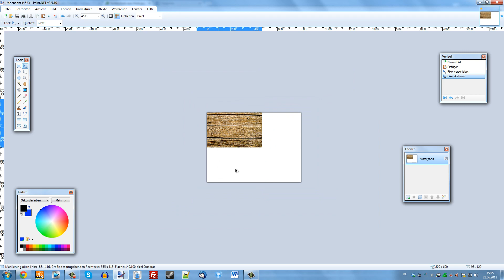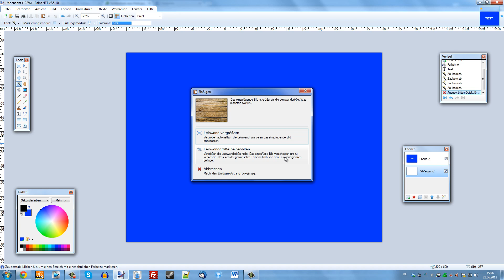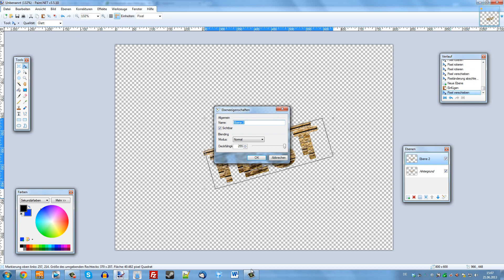Paint.net Tutorial [German/Deutsch] - Text texturieren | 10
Ich wurde gefragt wie man einem Text eine nette Textur verpassen kann, sodass er zum Beispiel eine Holzfarbe bekommt!
Dies funktioniert, indem ihr einfach die Schrift transparent setzt und eine Ebene unter die Schrift die Textur setzt!

PAINT.NET TUTORIAL AUF DEUTSCH / GERMAN!